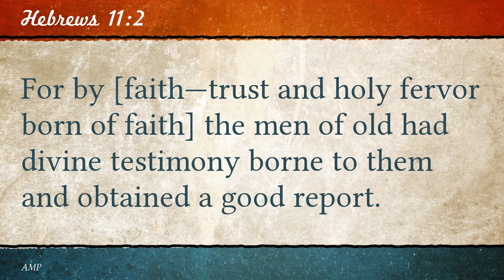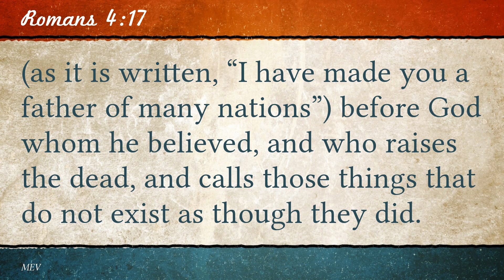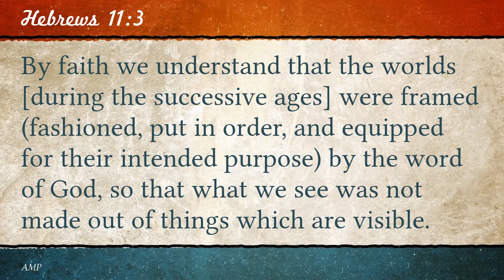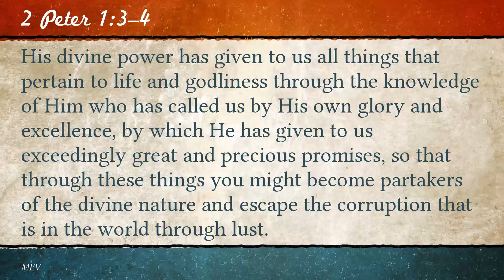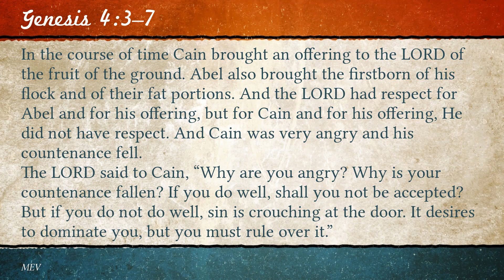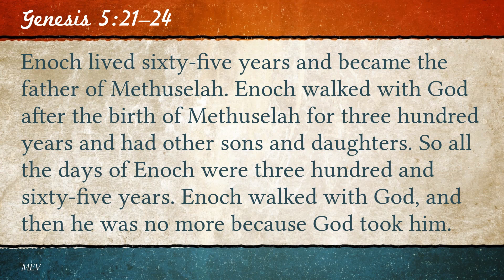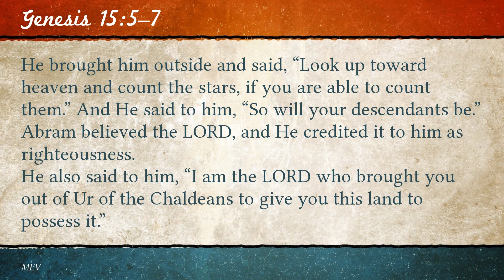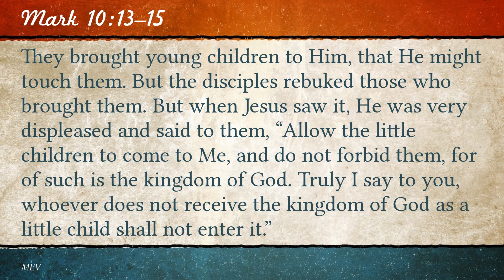BA Faith Pleases God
We are now getting to the meat of the Believers Authority. People DO all sorts of things to say they're pleasing God. But what if you were shown that it's what you believe that pleases Him. You are loved by the Father receive that love like a child receives a trip to Disney land!